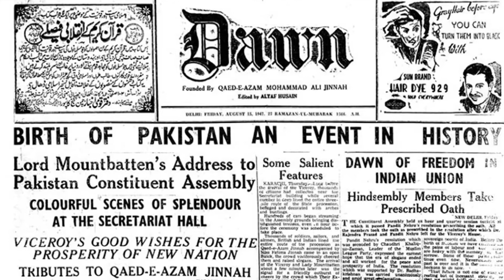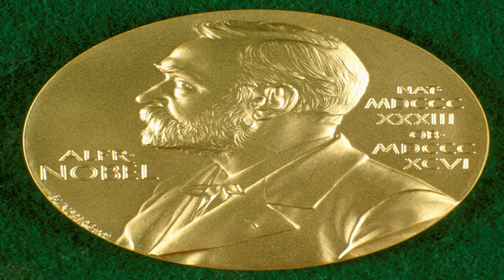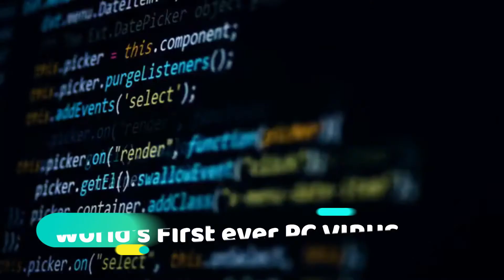Positive Facts about Pakistan|| Amazing Facts|| پاکستان کے بارے میں حقائق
There are many amazing things you don't know Pakistan.

Pakistan, officially the Islamic Republic of Pakistan, is a country in South Asia. It is the world's fifth-most populous country with a population exceeding 212.2 million. It is the 33rd-largest country by area, spanning 881,913 square kilometres.
At the time of partition in 1947, as many as 10 million Muslim refugees fled their homes in India and sought refuge in Pakistan—about 8 million in West Pakistan. Virtually an equal number of Hindus and Sikhs were uprooted from their land and familiar surroundings in what became Pakistan, and they fled to India.

Pakistan has been facing the menace of terrorism since 1985. The attacks have blurred the real image of Pakistan. In this video, we will learn about the positive facts about Pakistan.
Do you know anything positive about Pakistan?
If yes then do share it in the comment box.

information
knowledge
facts
historical facts
knowlegent
world's countries
weird facts
facts in Urdu
Urdu documentaries
facts about Pakistan in Hindi
facts about Pakistan in Urdu
top 10 facts about Pakistan
facts that the media don't tell
10 things you didn't know about Pakistan
interesting facts about Pakistan
Pakistan
shocking facts about Pakistan
positive facts about Pakistan